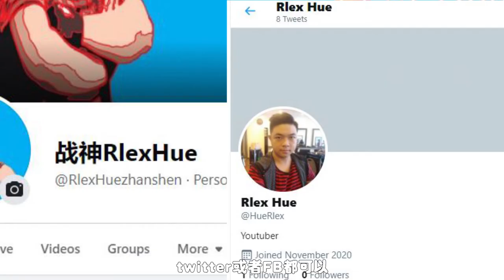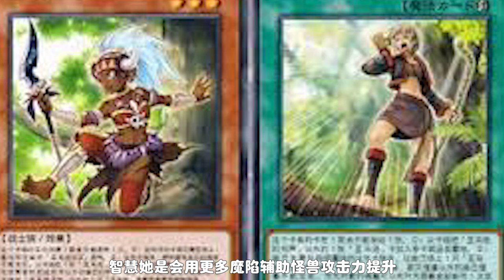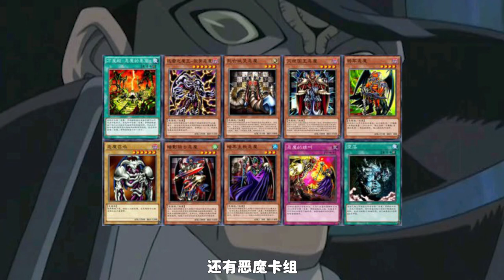【遊戲王​​】介绍 Seven Star 王牌以及黑暗道具 【Anime次元24】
在GX时代他们就是抢3幻魔

0:00 intro
1:06 天上院吹雪Darkness
1:45 卡缪拉
2:31 塔妮亚
3:33 黑蝎盗贼团
4:04 法老王阿比达斯三世
4:41 泰坦
5:13 大德寺
5:40 影丸